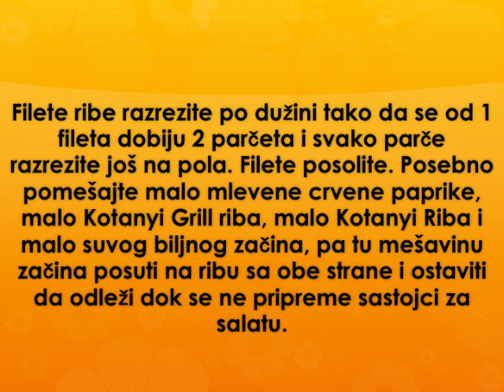Pohovani riblji fileti Recept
recept za pohovani riblji fileti